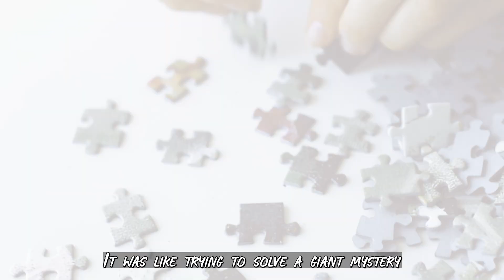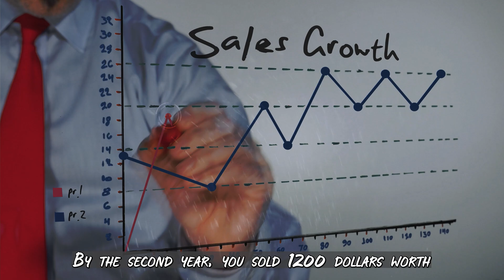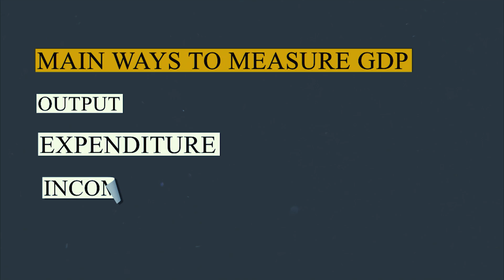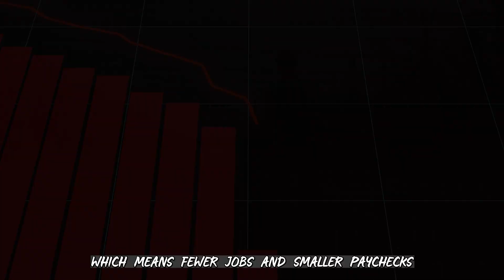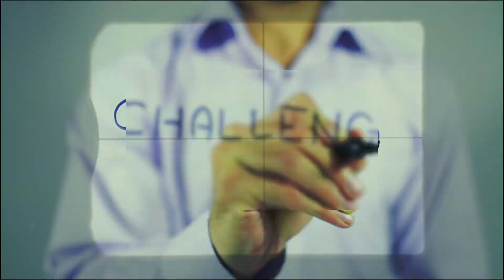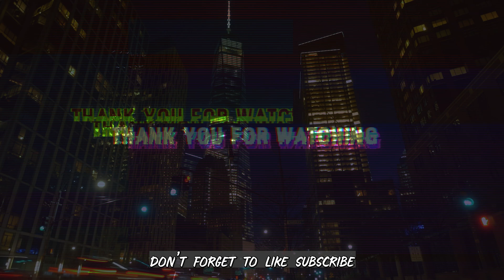In 6 Minutes, You’ll Finally Get GDP!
In just 6 minutes, get a clear understanding of GDP (Gross Domestic Product)—an economic measure that’s more relevant than ever in today’s complex economy. From inflation dynamics to consumer spending and public debt, GDP helps us track global growth and economic health. With current global growth estimated at around 3.1% and inflation showing disinflationary trends, GDP is a key tool to understand these shifts.

Our video breaks down GDP simply, using an example of an apple-based economy to show how Output, Expenditure, and Income methods measure productivity. By understanding GDP, you can grasp how factors like inflation, consumer spending, and labor market changes impact economies worldwide. Whether you’re curious about economic growth, fiscal policy, or investment trends, this video covers it all in an easy-to-digest format.

Topics Covered:

Real GDP vs. Nominal GDP
How consumer spending and inflation affect GDP
Understanding economic growth amid geopolitical risks
If you’re interested in macroeconomic trends or how global economic indicators shape financial markets, this video is for you!